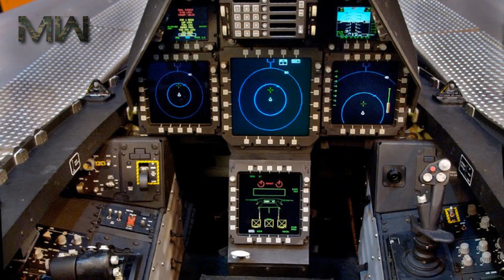Fighter Aircraft Lockheed Martin F-22 Raptor: US Air Force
The Lockheed Martin F22 Raptor is a fifth-generation, single-seat, twin-engine, all-weather stealth tactical fighter aircraft developed for the United States AirForce.
The result of the USAF's Advanced Tactical Fighter program, the aircraft was designed primarily as an air superiority fighter, but also has ground attack, electronic warfare, and signal intelligence capabilities. The prime contractor, Lockheed Martin, built most of the F-22's air-frame and weapons systems and did its final assembly, while Boeing provided the wings, aft fuselage, avionics integration, and training systems.

Role: Stealth air superiority fighter
National origin: United States
Manufacturer: Lockheed Martin Aeronautics, Boeing Defense, Space & Security
First flight: 7 September 1997
Introduction: 15 December 2005
Status: In service
Primary user: United States Air Force
Produced: F-22 1996–2011
Number built: 195
Program cost: US$66.7 billion as of 2011
Unit cost: US$150 million
Developed from: Lockheed YF-22
Developed into: Lockheed Martin X-44 MANTA, Lockheed Martin FB-22

Crew: 1
Length: 18.92 m
Wingspan: 13.56 m
Height: 5.08 m
Wing area: 78.04 m²
Empty weight: 19,700 kg
Loaded weight: 29,410 kg
Max. takeoff weight: 38,000 kg
Power-plant: 2 × Pratt & Whitney F119-PW-100 pitch thrust vectoring turbofans
Dry thrust: 26,000 lb each
Thrust with afterburner: 35,000 lb each
Fuel capacity: 8,200 kg internally, or 12,000 kg with two external fuel tanks

Maximum speed:
At altitude: Mach 2.25 (2,410 km/h)
Super-cruise: Mach 1.82 (1,960 km/h)

Range: 2,960 km with 2 external fuel tanks
Combat radius: 852 km
Ferry range: 3,220 km
Service ceiling: 20,000 m
Wing loading: 377 kg/m²
Thrust/weight: 1.08
Maximum design g-load: +9.0/−3.0 g

Guns:
1× 20 mm M61A2 Vulcan 6-barrel rotary cannon in right wing root, 480 rounds

Air to air mission load out:
6× AIM-120 AMRAAM
2× AIM-9 Sidewinder

Air to ground mission load out:
2× 450 kg JDAM or 8× 110 kg GBU-39 Small Diameter Bombs
2× AIM-120 AMRAAM
2× AIM-9 Sidewinder

Hard-points:
4× under-wing pylon stations can be fitted to carry 600 U.S. gallon drop tanks or weapons, each with a capacity of 2,270 kg.

Best Fighter Jets || Military Weapons